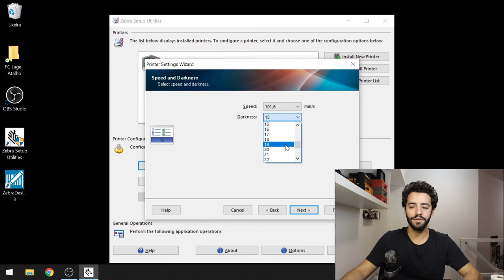Como mudar a temperatura da impressora térmica Zebra